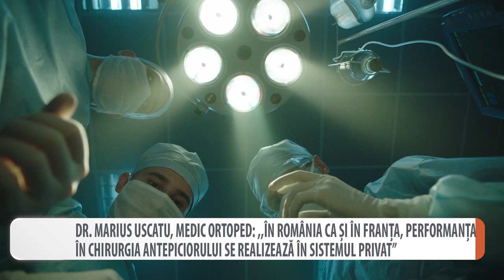În România ca și în Franța, performanța în chirurgia antepiciorului se realizează în sistemul privat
Dr. Marius Uscatu este ortopedul român pasionat de chirurgia antepiciorului, care s-a specializat în Franța, a ,,furat” secretele meseriei de acolo și s-a reintors în România, unde a deschis drumurile acestei supraspecializări necunoscute la aceea vreme la noi. Are peste 17 ani de experienta exclusiv in chirurgia ante-piciorului și a operat peste 2.000 de monturi (hallux valgus) in Romania, majoritatea extrem de severe.